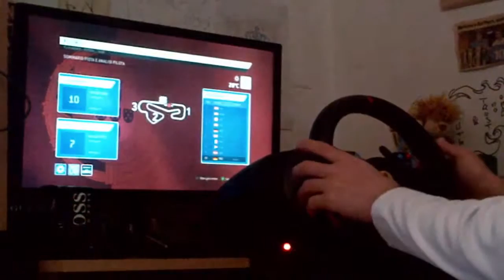F1 2013 ps3 CLASSIC CAR Williams FW21 ESTORIL Thrustmaster t300 rs FERRARI gte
- Williams FW21
- Thrustmaster t300 rs FERRARI gte
- ONLY FULL SIM
- IT'S TIME TO PLAY THE GAME..!